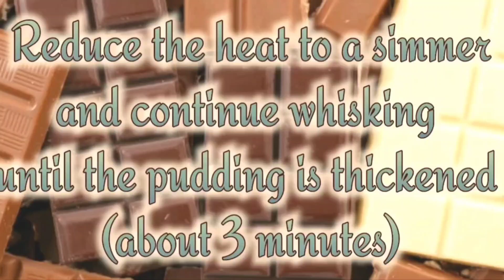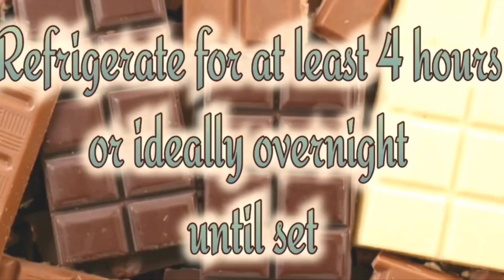The Best Homemade Chocolate Pudding Recipe🍮 😋 Yummy and Creamy and so Quick to Make | cookology